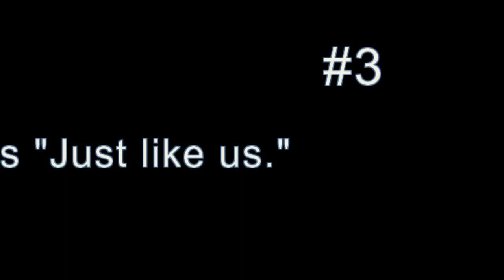LWBR Lives Will Be Ruined...by